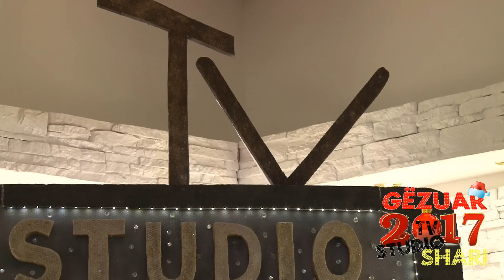23 Hassan Klarnet Sernimi S&M Gezuar 2017 STUDIO SHARI TV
Studio SHARI

Party Service Kosova
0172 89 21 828